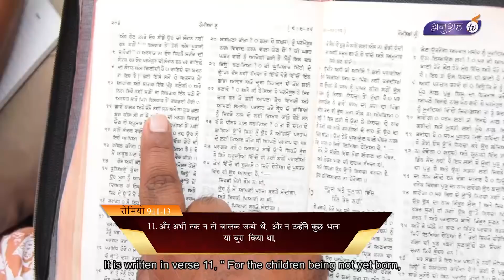अपने अगुए की गवाही पर चलें | Follow your mentor's testimony | sermon by Apostle Ankur Yoseph Narula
God has a great plan for you. Discover through this sermon that how you can fulfill that plan by following your mentor's testimony and receive the blessings that God has ordained for you.

परमेश्वर की आपके लिए उत्तम योजना है। इस वचन से जाने की कैसे आप अपने अगुए की गवाही पर चल कर उस योजना को पूरा कर सकते है और उन आशीषो को ग्रहण कर सकते है जो परमेश्वर ने आपके लिए रखी है।